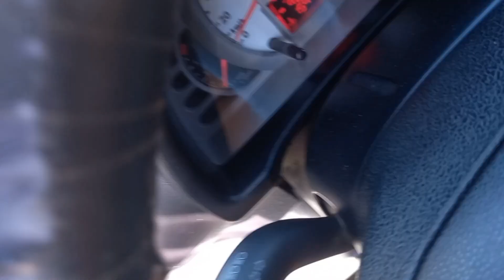Um caminho para Campos do Jordão que poucos conhecem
paisagem
campos do Jordão
Estrada de terra
Luiz Nunes